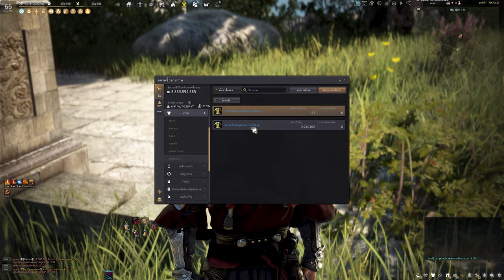Black Desert Online [ Guide ] ตอบคำถามที่ถูกถามบ่อยในสตรีม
คลิปนี้ผมรวมคำถามที่โดนถามมาบ่อยๆในสตรีมมาทำเป็นคลิปนะครับ
Spec
-Internet-

-PC-
CPU: Intel Core i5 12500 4Gbz
M/B : Gigabyte M660 Gaming X
RAM :Hyper X Fury DDR5 32GB/5600mhz
VGA : Galax RTX 3070TI
SSD : Kingston 1024GB
Monitor : Acer XF240H 24" 144hz

-GamingGear-
Keyboard : Hyper X Alloy FPS Pro
Mouse :  Logitech G Pro Wireless
Mouse pad : Logitech G640 45x45CM
HEADSET : Logitech G Pro Wireless Headset